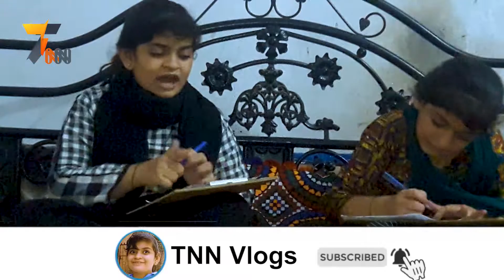Name Place Animal And Thing Game.